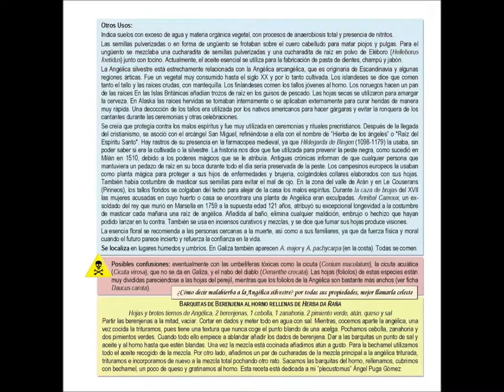Cuartetos silvestres: Angélica (vídeo-ficha)